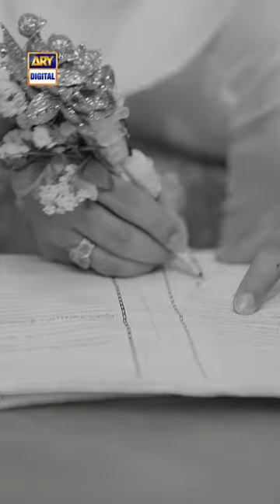Wedding Scene💐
Cast:
Fatima Effendi,
Saad Qureshi,
Shazeal Shoukat
Syed Jibran
Dania Enwer
Naveed Raza
Kinza Malik